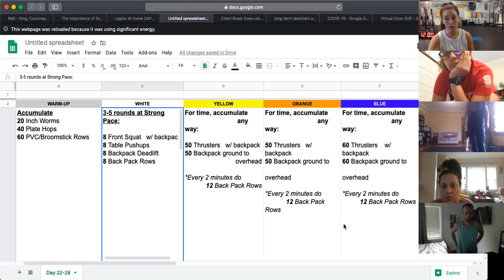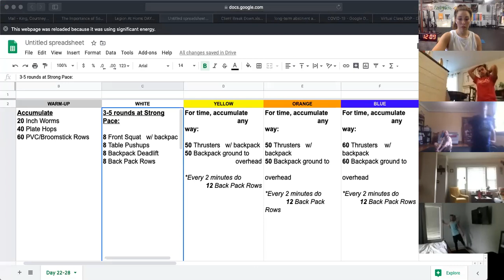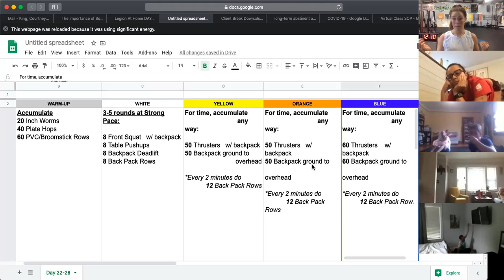Zoom WOD 04/15/2020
WARMUP
Accumulate:
•20 Inch Worms
•40 Plate Hops
•60 PVC/Broomstick Rows

WORKOUT
For time, accumulate in any way:
•60 Thrusters
•60 Ground-to-Overhead
*Every 2 minutes, do 12 Standing Rows

ACCESSORY – Triple-Under or Double-Under Neuro Development

For 10 minutes, practice triple-unders, double-unders, or fast single-unders.